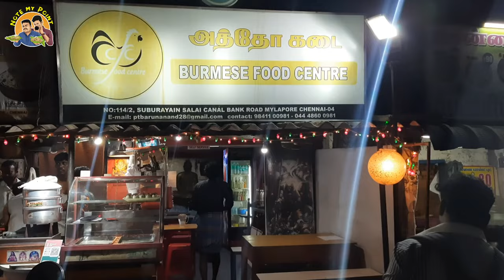Burma Food in Chennai | Chicken Momos | Prawn Momos | Madras Street Food